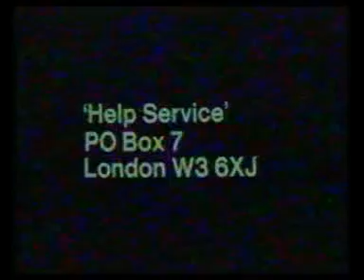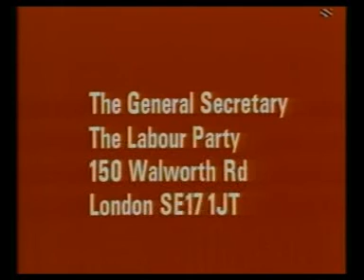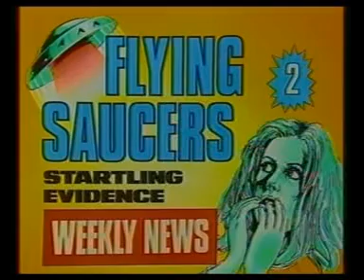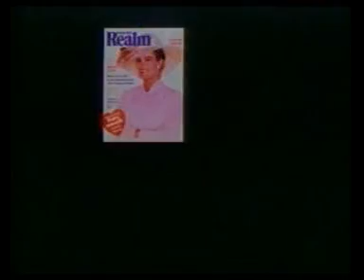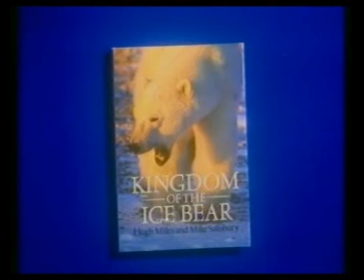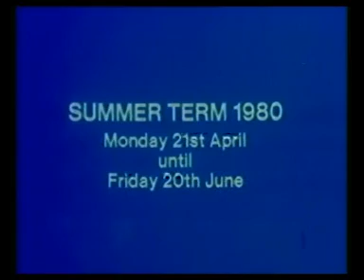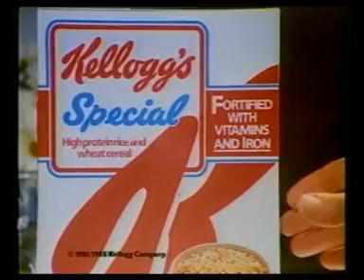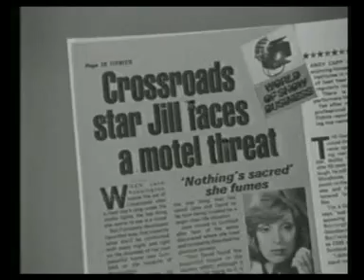Continuity TV2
More VHS bits and pieces.